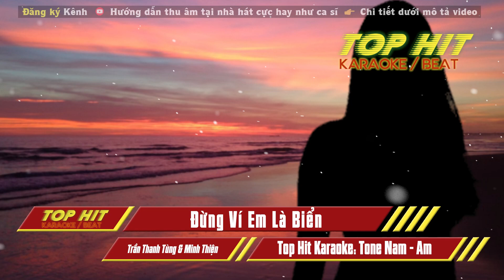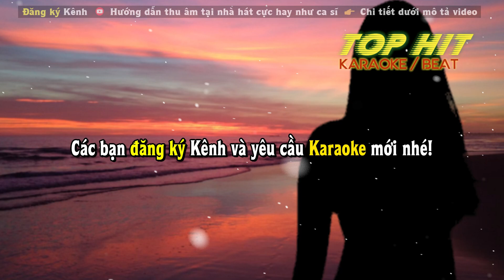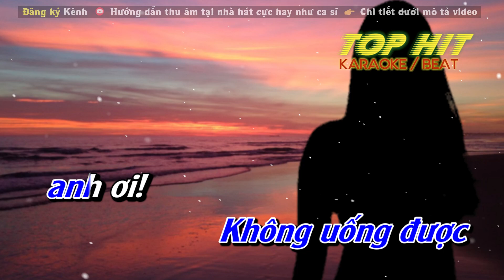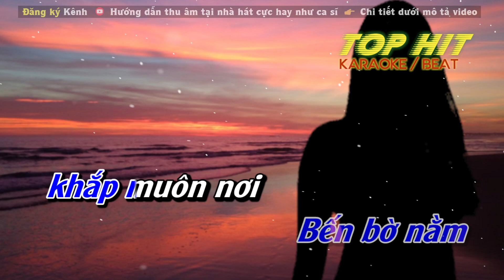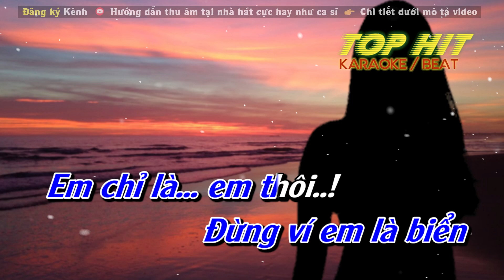Đừng Ví Em Là Biển Karaoke Tone Nam | Nhạc Sống Phối Mới Chuẩn TOP HIT KARAOKE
Sáng tác: nhạc Trần Thanh Tùng, thơ Minh Thiện